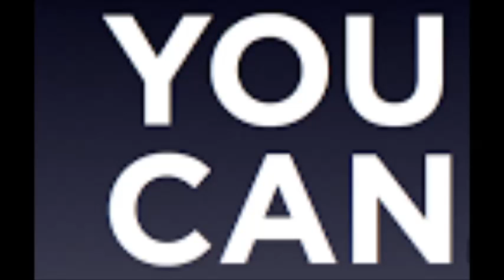Shown Loner - you can(Trance&Progressive House on LMMS)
My best song until now!!!
I would appreciate your comments very;)